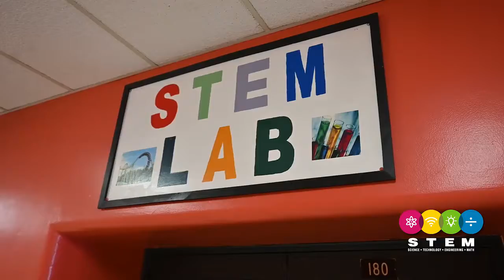Orange & Rockland Offering STEM Grants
North Rockland Central School District is just one example of how our STEM grants provide the opportunity for teachers and students to fulfill their creative, scientific needs. If you're an educator, you can apply for a STEM grant